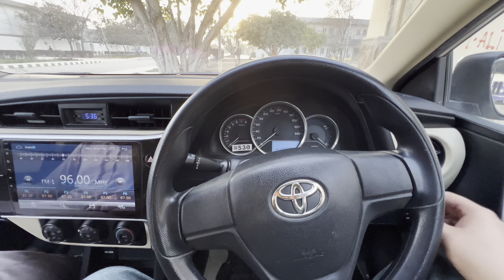Toyota Gli 2019 Model For Sale || Reasonable Demand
Get ready to revamp your ride with the sleek and stylish Gli 2019 Lahore registered model for sale. Upgrade your driving experience today!